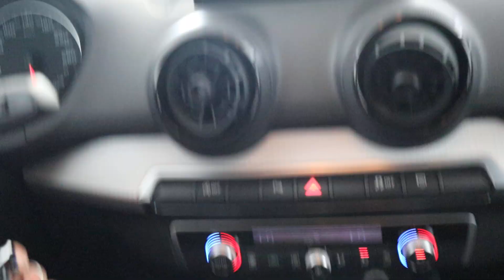Audi Q2 1.0 TFSI Design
Voorzien van onder andere; Navigatie, Lmv, Climate

Auto Siero
Walstraat 6
8317 AP Kraggenburg